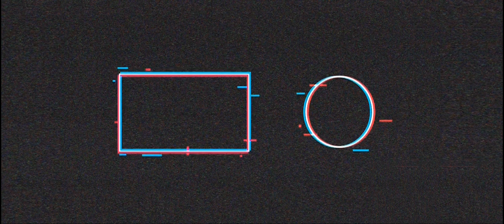Red Dead Redemption 2 Walkthrough Part 4 - "Old Friends" [2160p60]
✅Red Dead Redemption 2 Walkthrough Gameplay

✅TITLE: Red Dead Redemption 2
GENRE: Action, Adventure
DEVELOPER: Rockstar Games
PUBLISHER: Rockstar Games
FRANCHISE: Red Dead Redemption
RELEASE DATE: 5 Dec, 2019

🔊PC Spec:
CPU: Ryzen 5 5600G @ 3.9 GHz
GPU: Zotac RTX 3060 Ti
RAM: 32 GB DDR4 3000MHz
HDD: 12TB HDD (Games & Gameplay)
SSD: 512GB SSD (Windows)

✅Recorded with "ShadowPlay" 1080p 130Mbps / Upascaled With "ShanaEncoder" To 4k
2-5 Fps decrease
High Settings